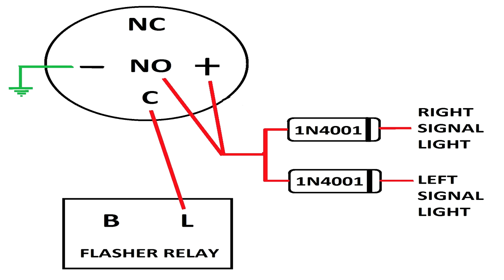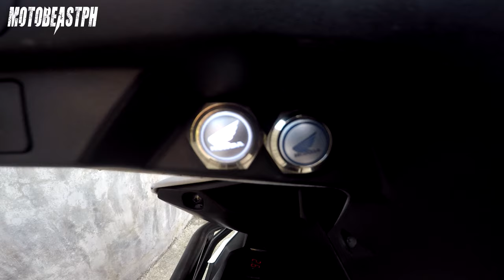Halo Hazard Switch | Honda Beat DIY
Halo hazard switch installation tutorial for Honda Beat FI. I used two 1N4001 diodes and an electronic flasher relay. Enjoy watching!

Gears/Equipments:

RG-07 - Discontinued
Knee Guard: Komine SK-690 CE - Discontinued
Riding Jacket: Komine JK-093 Air Stream M-JKT Cordova - Discontinued

Song: Cruiser
Artist: Magic In The Other
Genre: Jazz & Blues